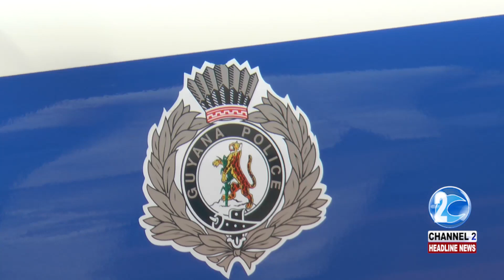ELDERLY WOMAN FOUND SLAIN IN HER MON REPOS HOME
Police are looking into the stabbing murder of an elderly woman who was discovered by neighbours who observed she wasn't going about her daily routine. Esther Sobers explains.